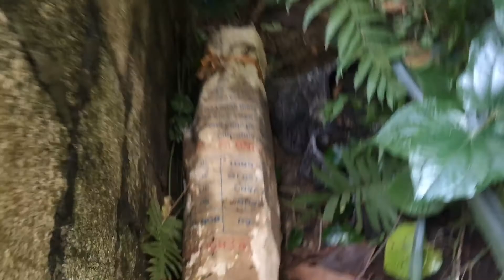Thăm Bẫy Rắn Dính Con Hổ Mang Đen Thui - Tập 7 | TÂN MẦU TV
Hổ mang đen tiếp anh em ạ hàng này hiếm nhé !
Đăng Ký Để Cập Nhật Những Video Mới Nhất Từ Kênh Nhé
                              Cảm Mơn Các Bạn Đã Xem Video
                                Chúc Các Bạn Ngày Mới Vui Vẻ !